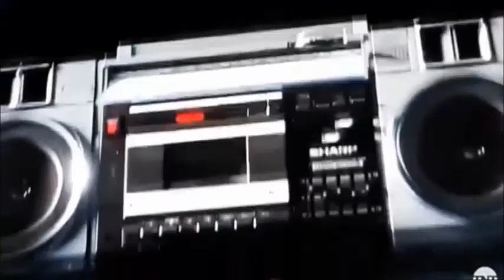THE PROPHECY IS THE PRESENT.....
And the present is the prophecy. Stop. Breeeathe. Close your eyes. breathe again. Now OPEN them wide. See it yet?

A manger baby tale. Let there be light!